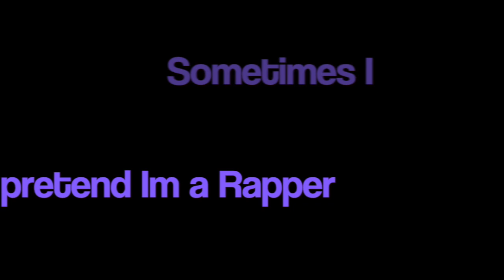Chit Chat | IM BACK!! Where have I been?!?! | Meka Meeks | Re upload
I never thought that I would have missed filming for you guys as much as I did but Im back now! Thanks for sticking with me and the love and support that you all show me!

CUDDLEUP - $39 for a classic wand + Argan oil
SNOWGLOBE - $69 BOGO magic wand (buy one get one!)
CHILLYNIGHTS - $69 Magic Wand + Silhouette straightener
FROSTY - $74 for Megastar + holder

Its free!!! I get most of my highend makeup at a discounted price from this site. Brands such as Lorac, theBalm, Tarte, Stila, Urban Decay and more!!! They also carry home decor, clothing and shoes.

✨Erin Condren Life Planner ( I would be lost without it, keeps me so organized and its super cute) Get $10 off here:

Subscription Services
✨BoxyCharm $21 month subscription service.  You get 5 FULL size beauty products.

✨Ipsy $10 month subscription service.

hashtag your photos with meka_meeks so I can see them

xoxo Meka